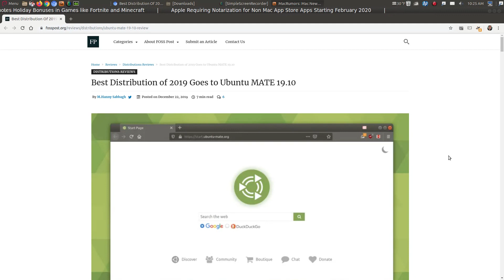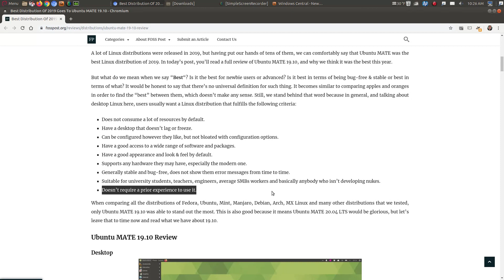Best Linux Distribution For 2019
*WHAT DO I USE?
 Windows 10
 Chromebook Laptop (recommended for Windows users)
 Ubuntu Mate (recommended for Linux beginners)

*Apply for the AmEx Card - it's free and get rewards.